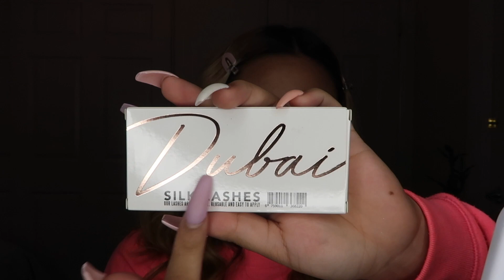Q&A\GRWM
Hey y'all, heeeey!
Here are some question you guys asked, so sorry if I couldn't answer your question. Let me know if y'all want to see a part 2 in the comments ill be more than happy to answer more :))

        Social Media;
Snap: @lexii.xo1
PRODUCTS:
- P.Louise base (rumor2)
-Jeffree Star X Morphe palette
-Themakeupshack lashes in Dubai
-colourpop creme gel liner in Burgundy
-Born this way foundation in the Shade golden beige
-Nars radiant creamy concealer in vanilla
-KKW beauty cream contour stick in medium
-Laura Mercier translucent powder
-Mac bronzer in the shade give me sun
-Mac blush in breath of plum
-Mac lip liner in hover